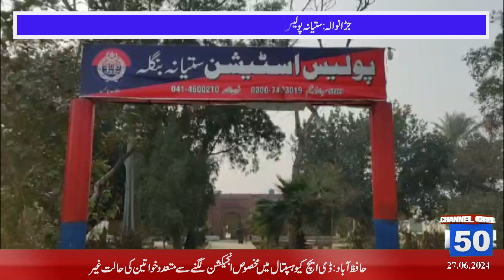Jaranwala: Satyana police operation, kidnapper recovered, 5 accused arrested